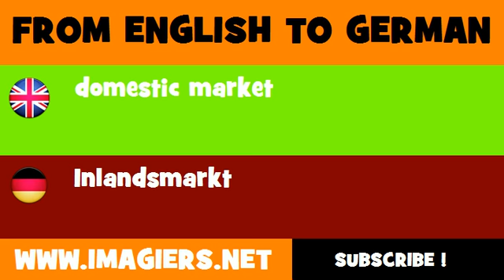FROM ENGLISH TO GERMAN = domestic market